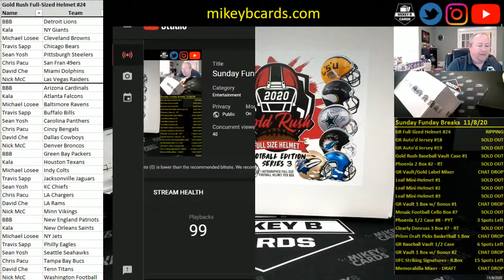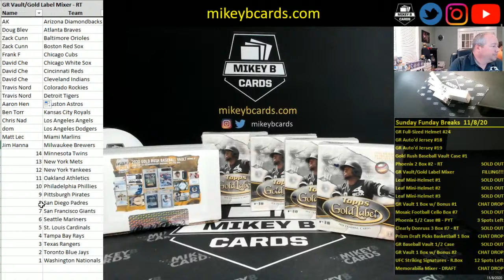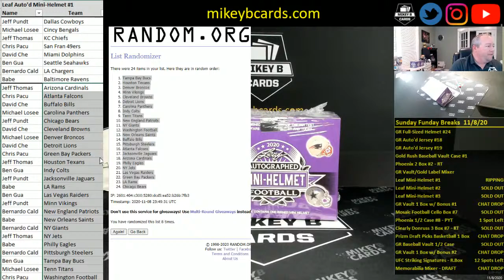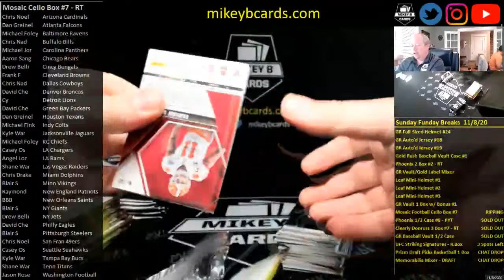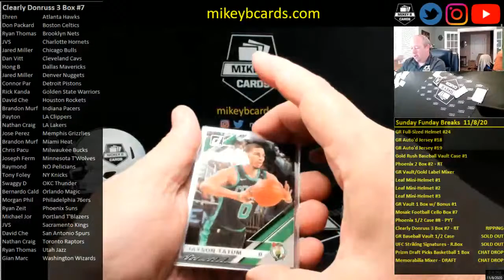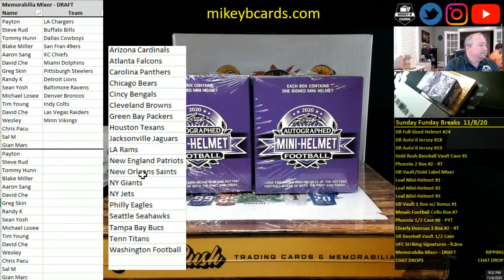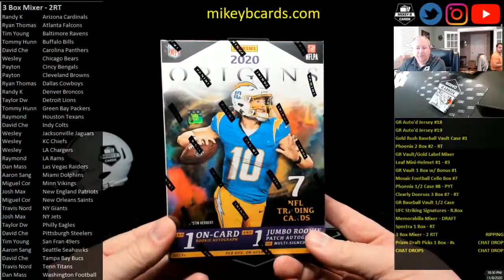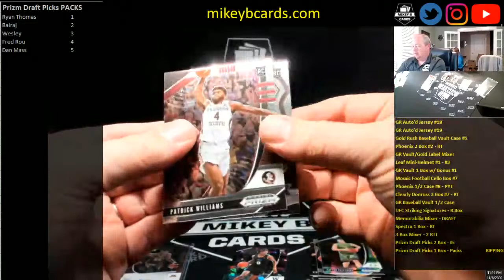Sunday Funday Breaks - 11/8/20 - Gold Rush Vault, Football, Baseball, Basketball, Mem Breaks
It's Sunday Funday, the best part of the weekend! We're ripping all sorts of fun stuff tonight including Gold Rush Baseball Vault and other great Baseball, Football and Basketball Breaks. Thanks for joining and welcome to the Crew!

Check me out on Twitter or Instagram: mikeybcards